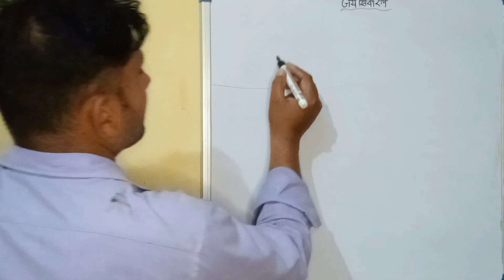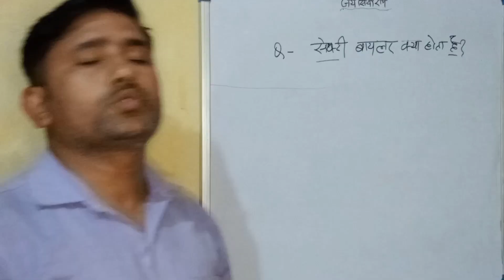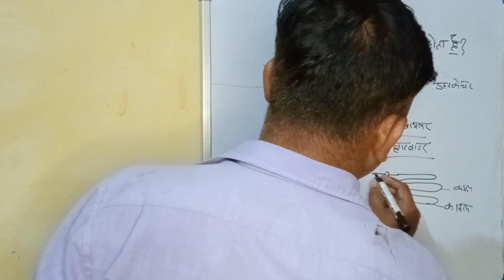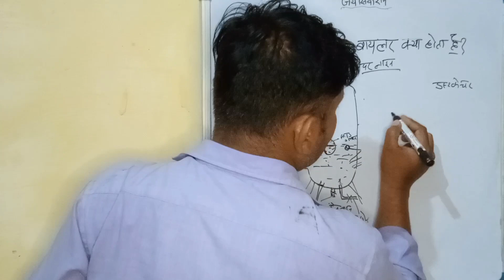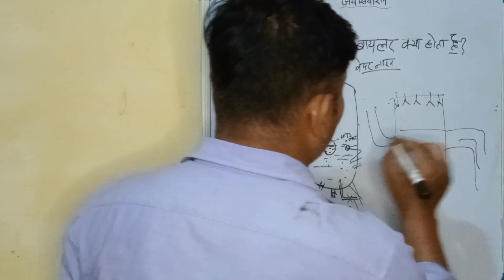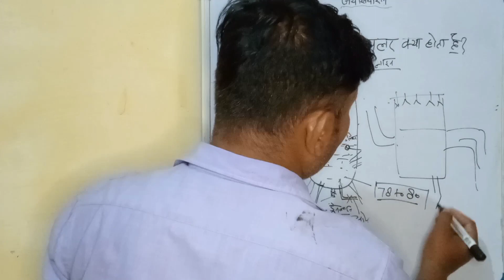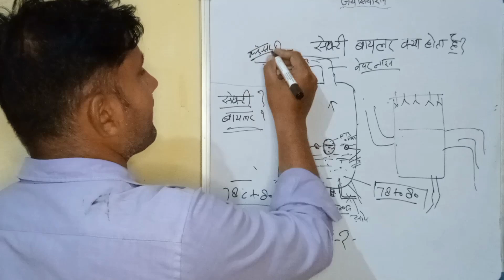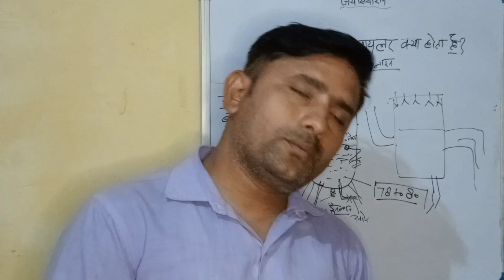sefty boiler?? सेफ्टी बायलर क्या है??क्यू कहते है सेफ्टी वायलर??कैसे करता है काम??समझे पूरी जानकारी?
सेफ्टी बायलर
प्रेशर आने पर सेफ्टी बायलर का पानी दबाव की वजह से खाली हो जाता है ।।इसलिए कहते है सेफ्टी बायलर??
बाकी का फुल डिटेल वीडियो देखें।।।